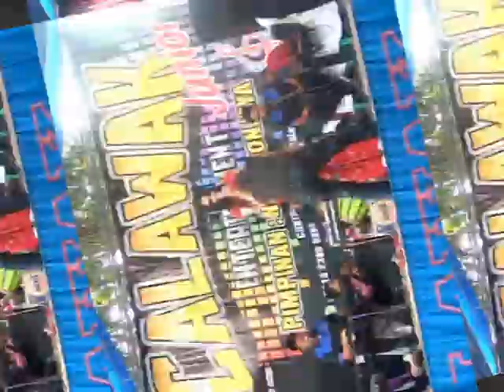COVER HUJAN LAGU LAMA TAPI KENDANGNYA BUSYET DENGER TUH VERA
STAGE IN LANGENSARI CALAWAK JUNIOR # WANVIS STUDIO @2018